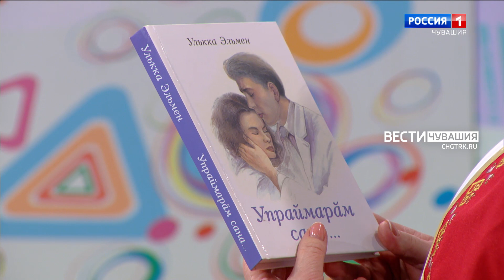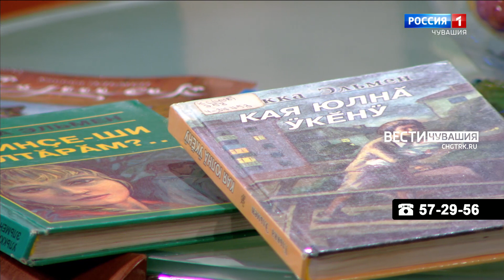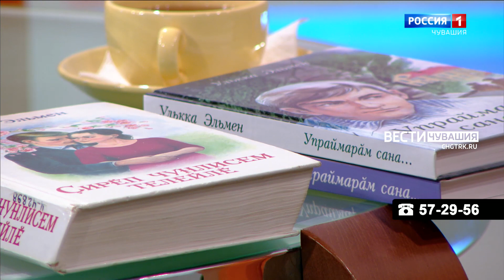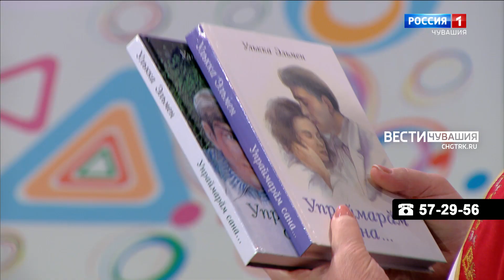Ирхи тĕпел. Ольга Куликова. Выпуск от 14.12.2021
Гостья студии - прозаик, заслуженный работник культуры Чувашской Республики, новый председатель Союза профессиональных писателей Чувашии Ольга Куликова (Улькка Эльмен), рассказывает о своём творческом пути и планах Союза.